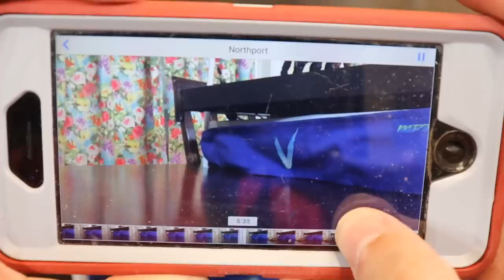110 MAN WWE ACTION FIGURE BATTLE ROYAL!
In todays video, we have the MDT Monthly 55 man WWE action figure battle royal, but this month it has a special twist! Last month we missed the Aprils edition of the Monthly 55 man battle royal because of the MDT Royal Rumble, so this time we gotta double up & do it right! 110 WWE action figures will do battle in an over the top rope royal rumble battle royal for the MDT battle royal championship!

LIMITED QUANTITY!